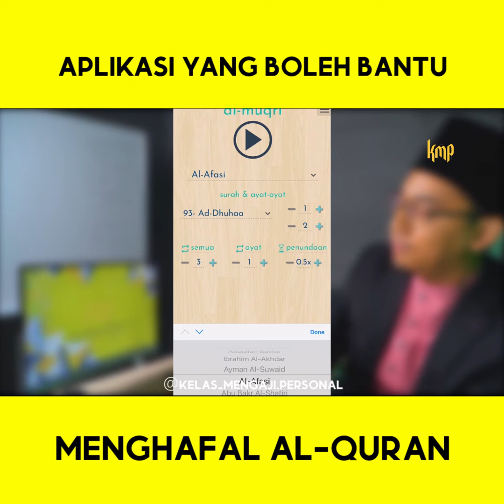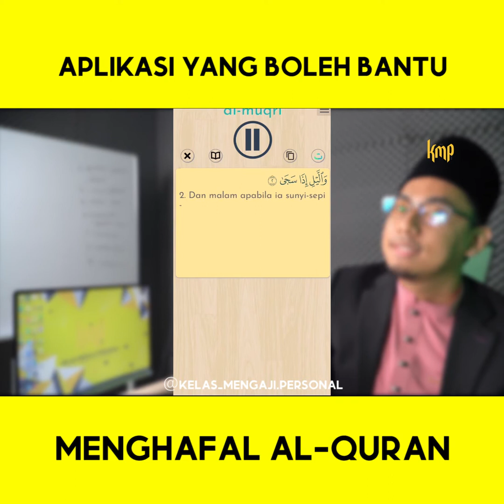Aplikasi yang boleh bantu menghafal Al-quran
Follow Favorites Facebook kami
Jadikan Hari Kami penuh makna
Maybank uwaisresources